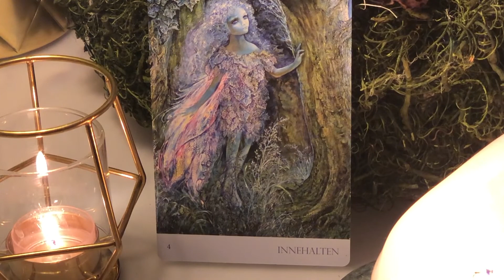Adventskalender 3.12.21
Heute: Innehalten... ;)